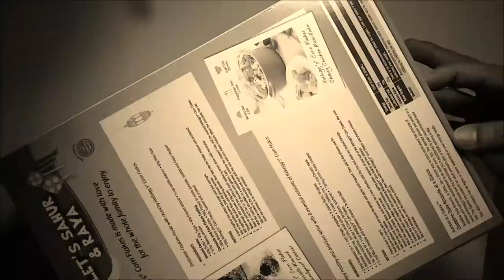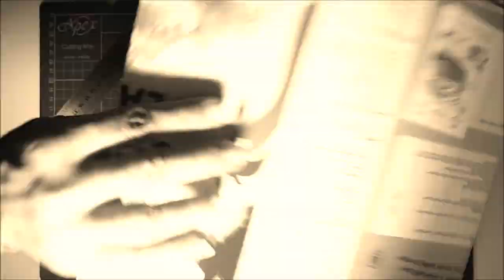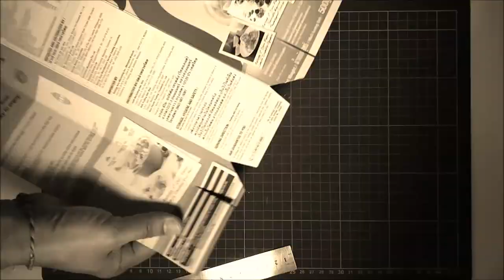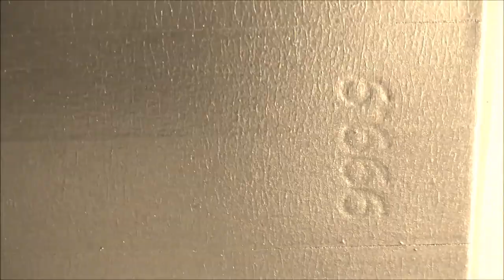D I Y Gold Bullion Props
Our version of do it yourself gold bullion for photo booth props.